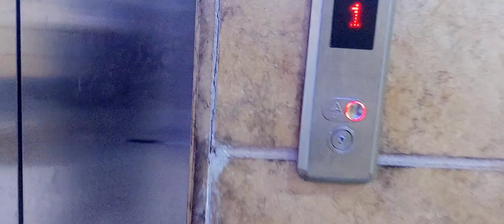ഒരു ചെറിയ പിറന്നാൾ ആഘോഷം. എല്ലാവരും കൂടി ഒരു ഒത്തുചേരൽ💞🥰